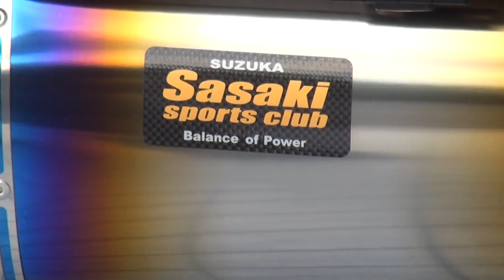SASAKI SPORTSサウンドを聞け 素敵な奥さんとタンデム BMW K1600 GTL BMW Motorrad K 1600 GTL Exclusive 和歌山県